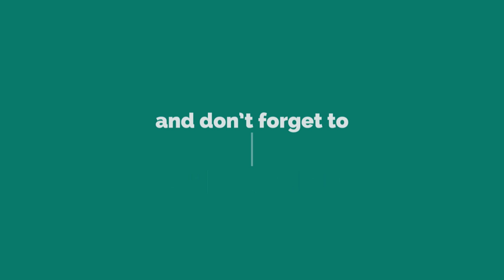Week 5 | Flexing Progress | Aesthetics (Update)